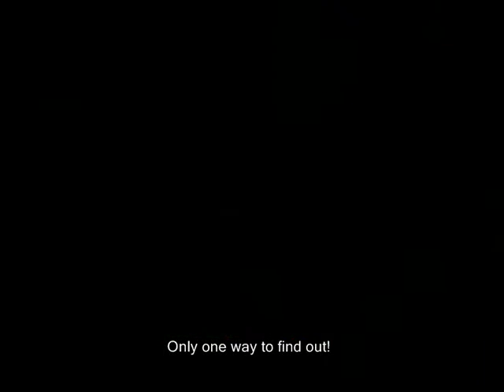8-2: Jolly Roger's Lagoon!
🎵 2022 commentary 🎵

i think people don’t like this level because… in general water levels in video games are just unpopular. they can't catch a break! even though they always have the most chill-ass music and the most pleasantly ambient vibes, being forced to navigate along the Z axis in addition to the X and Y ones adds a layer of complexity that fucks with people. but i don't really get why that’s an issue in this specific level? i mean banjo & kazooie can fly in half the game, so it’s not as if exploring the vertical plane is a new or unique feature to jolly roger’s lagoon.

i think sometimes people just don’t have any strong opinions of their own about things, and they jump on brainless bandwagons because it’s easier than coming up with a new unique original thought of your own. how many people REALLY dislike underwater levels??? if everyone played games in a complete vacuum and lacked any awareness of other people’s opinions or memes or tropes or whatever, then i think most people would be fine with a bit of swimming. they might enjoy it, even. but that’s not possible, so you hear other people saying ‘man i HATE having to swim slowly in this game!!!’ and you just think ‘yeah i guess they have a point, this is pretty slow. guess i hate it too’. and thus a Hater is born.

another reason people hate underwater levels is because the ever looming threat of drowning causes a nonstop thread of anxiety. like an ever ticking clock, counting down to your death, and you have to keep pushing the number higher and higher to prolong the inevitable. this level doesn’t even have that feature though!! once mumbo oxygenates the water you can just take your time exploring it however carefully and thoroughly you want, without fear of missing items or drowning or whatever. there’s also barely any threatening enemies in this level to get in your way! just a few stupid fish. and if you’re REALLY not having fun, you can transform into a submarine who moves twice as quickly and shoots unlimited missiles, making it even easier!

basically, what i’m saying is this - give jolly roger’s lagoon a chance. it’s a good level, and doesn’t deserve to be immediately dismissed due to the crime of being an underwater level in a 3d platforming game.

🎵 Links & Information 🎵